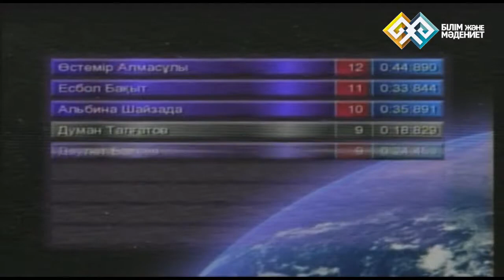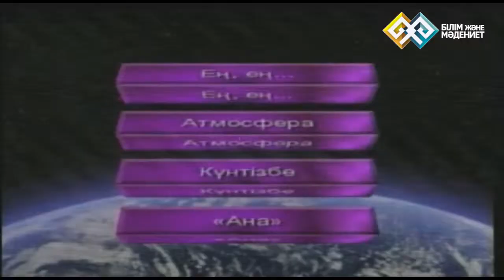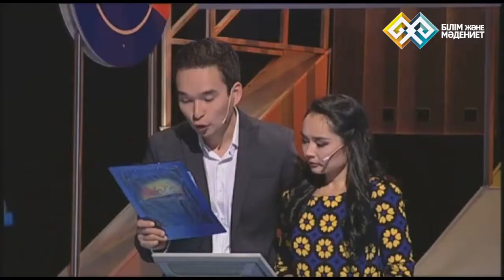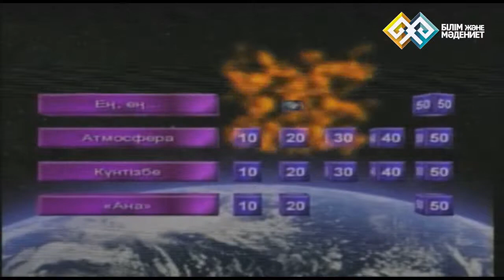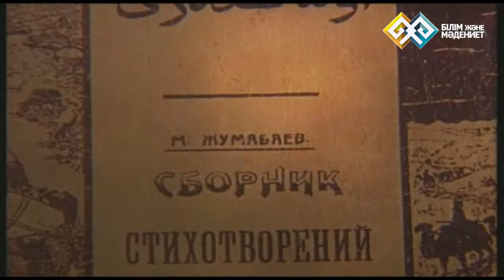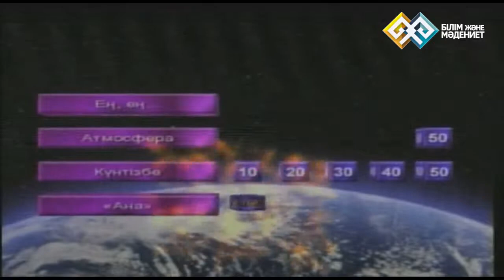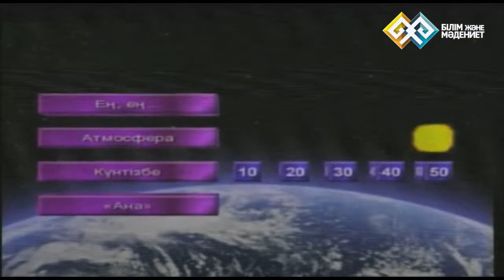"XXI ғасыр көшбасшысы" (төменгі лига) (045) - 09.11.14